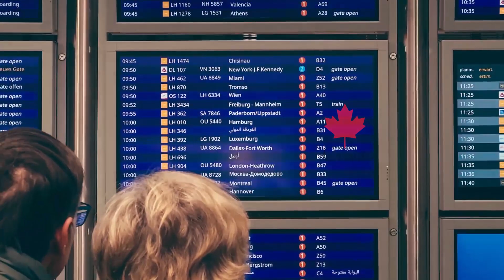கனடாவில் அமுலுக்கு வரவுள்ள புதிய பயண விதிமுறைகள்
கனேடிய அரசாங்கம் விரைவில் புதிய விதிமுறைகளை அமுல்படுத்தவதாக அறிவித்துள்ளது. அதன்படி மிக விரைவில் விமான நிலையங்களில் இருந்தும், ரயில்களிலும் பயணிக்கும் யாராக இருப்பினும் கட்டாயம் முழுமையாக கொரோனா தடுப்பூசி செலுத்தி இருக்கவேண்டும் என குறிப்பிடப்பட்டுள்ளது.